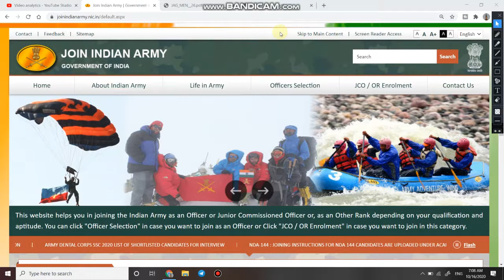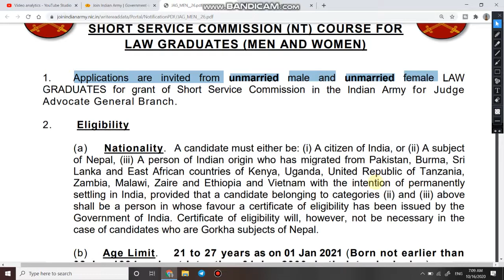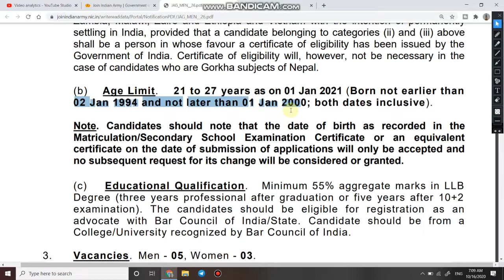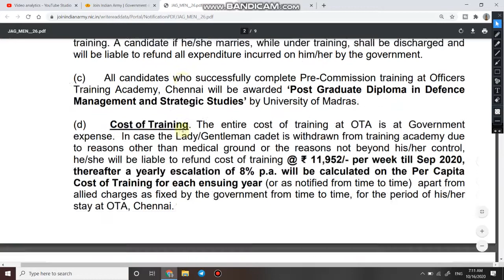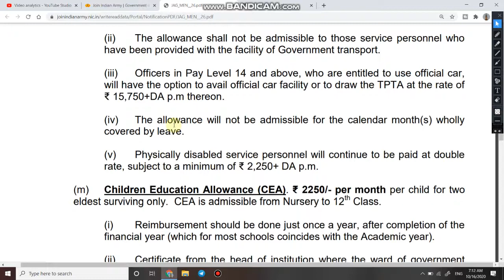Indian Army Judge Advocate General (JAG) Vacancy- Course 25, Eligibility Criteria and Selection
1  हेलो दोस्तों आज की इस वीडियो में हम बात करने बाले है, Indian Army me officer ki bharti ke bare me.

3. Link for download Detailed PDF

6.   Follow us on :-

ShivaOnlineClasses,how to become a army officer in india for girl,how to become officer in indian army after 12,how to become army officer,indian army officer online form,army officer kaise bane,Indian army me officer kaise bante hai,life of army officer,indian army ke officer ki bharti kab niklegi,how to fill online application form for army officer TES 44

Tradesman Open Rally In Army
Army Open rally for 8th pass
Army
Tradesman
Open Rally
Army Open rally
army tradesman bharti 2020
army tradesman bharti for ambala
tradesman army rally bharti for haryana
indian army recruitment in 2020
how to apply for army tradesman
8th pass bharti in army
indian army tradesman big recruitment for hisar
all india army relation bharti 2020
army relation bharti 2020
army relation bharti at jat regiment.

uhq relation army,open rally bharti,भारती के कुछ नए रूल जो अब पास होंगे,क्या सभी सेंटरों में यह रूल पास होगा,kya bharti chalu hai,army rally bharti december,army rally bharti 2021 me kha h,2021 army rally bharti,2021 relation bharti,all relation bharti confirm,khush khabru,kya army me jana chaiye,im indian army man

All Centre Relation Bharti Confirm Date 2020
क्या सभी सेंटरों में यह रूल पास होगा
New Update Indian Army 2020/2021
भारती के कुछ नए रूल जो अब पास होंगे
Army ki new jankari
All State Relation Bharti
All State Open Rally Bharti
Open Sportman,Musicians Rally
Bharti hone se phle yad rkhe ye jankari